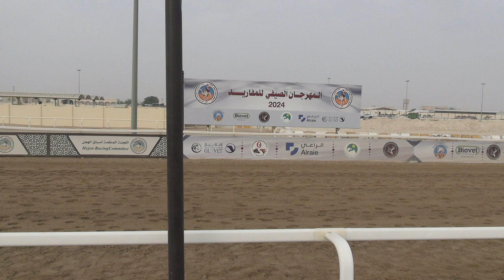ش11 شواهين ل راشد سعيد الخديعه (اشواط شعبيه 1500م ) بكار